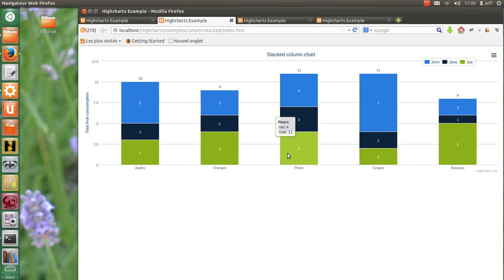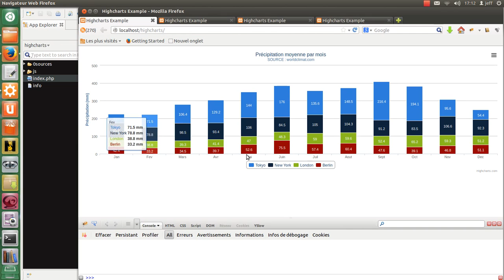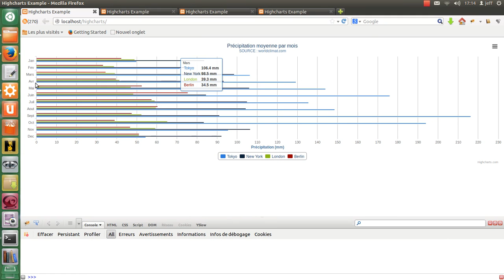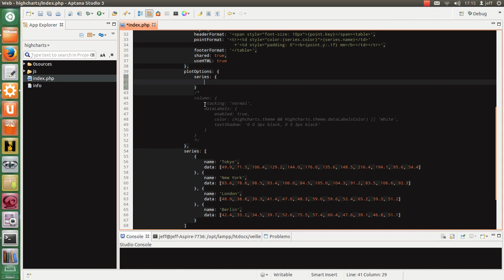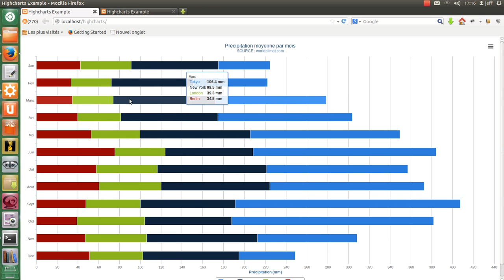Highcharts - modification rapide d'un diagramme en colonne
Dans ce tutoriel, je vous montre comment faire de légère modification sur un diagramme en colonne et un diagramme en barre. C'est un tutoriel basé sur Highcharts.